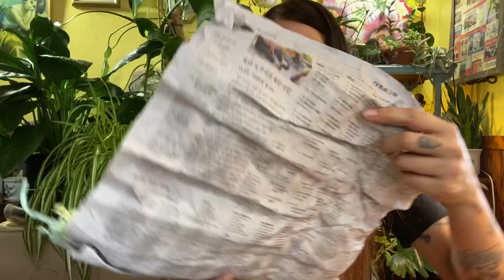New Life Tropicals Houseplant Unboxing | My First Import Order!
They finally came!
These plants came from New Life Tropicals in Thailand and were purchased with my own money.

[RECOMMENDED PLANT SUPPLIES]*
List contains Amazon affiliate links for the products I prefer to use, these links do not cost you anything to use but may result in me earning a small commission on your purchase.

[GROW LIGHTS]
LED Panels: Hidden Harvest Grow Lights
Mars Hydro SP250 LED
Regular Socket Bulbs: Sunblaster CFL Self Ballasted Lightbulb
Simple Delux Clamp Light (for sunblaster)
LED Clamp Light

[SEED STARTING]
Seedling Germination Heat Mat
Seed Starting Mix

[SOIL & AMENDMENTS]
Foxfarm Ocean Forest
Espoma Vermiculite
Black Gold Cactus Soil 2-Pack

[WATERING, FERTILIZING & HUMIDITY]
SmallBoy Water Filter
Elechomes Ultrasonic Humidifier
ActiveAir Indoor Outdoor Thermometer with Hygrometer
Espoma Organic Indoor Plant Food
Neptune’s Harvest Fish Emulsion
Wiggle Worm Castings
Air Plant Fertilizer Spray
Sphagnum Moss (Please reuse this precious resource!)

[PEST CONTROL & MAINTENANCE]
PURE Neem Oil
Fiskars Pruners
Dr Bronner’s Soap (no fragrance)
Chapin 1-Gallon Sprayer

[HOUSEPLANT RESOURCES]
How To Make a Plant Love You by Summer Rayne Oakes
The Houseplant Expert by D.G. Hessayon

Pilea Peperomioides (Prime shipping!)
Macrame Cord

FTC/Head’s Up!